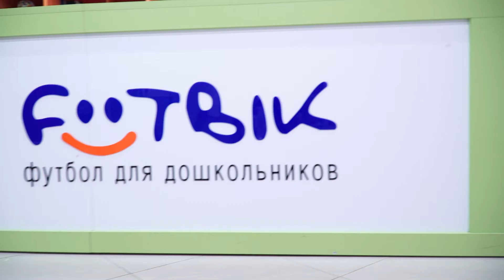Передача "Дети в городе". Праздник детства в SUN MALL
Передача ДетиВГороде попали на праздник детства в SUN MALL☀️☀️☀️

Ведущие Никита и Лера, ученики группы  NM-2 весело отметили 1 июня,  где всех посетителей ждала увлекательная программа, мастер-классы, конкурсы,  аквагрим и гигантские мыльные пузыри 👍💖🐳🍦

Партнеры мероприятия подготовили приятные сюрпризы и подарки для всех желающих 🌺💄🎈

Ловите моменты и радуйтесь каждому мгновенью,  ведь детство - это самая светлая пора! 😊😊😊

А ты хочешь стать ведущим передачи "Дети в городе"?🙋🙋🙋звони по тел.‎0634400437☺осуществлять мечты легко и просто🤗🤗🤗